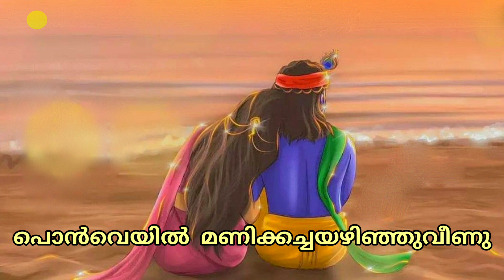Ponveyil Manikkacha Azhinju Veenu | പൊൻ‌വെയിൽ മണിക്കച്ചയഴിഞ്ഞു വീണു | Yesudas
Song: Ponveyil manikkachayazhinju veenu swarnnapeethambaram ulanjuveenu veenu (Movie: Nirthasala, Year: 1972), K J Yesudas

Movie / Album: Nirthasala
Year: 1972
Film Director: A B Raj
Story: Thikkodiyan
Lyrics: Sreekumaran Thampi
Singer: K J Yesudas
Film / Album: നൃത്തശാല

These songs have been uploaded only for the pleasure of hearing and as archive for old beautiful songs. By this I don't wish to violate the COPYRIGHTS of the actul owners of these songs.
I will remove it from my youtube channel immediately.

Song: പൊൻ‌വെയിൽ മണിക്കച്ചയഴിഞ്ഞുവീണു
സ്വർണ്ണപീതാംബരമുലഞ്ഞുവീണു
കണ്ണന്റെ മന്മഥലീലാവിനോദങ്ങൾ സുന്ദരി വനറാണി അനുകരിച്ചു
Artist: കെ ജെ യേശുദാസ്
Lyrics: ശ്രീകുമാരൻ തമ്പി
Raaga: ശങ്കരാഭരണം
Film / Album: നൃത്തശാല
Story: തിക്കൊടിയൻ
Director: എ ബി രാജ്
LYRICS
പൊൻ‌വെയിൽ മണിക്കച്ചയഴിഞ്ഞുവീണു
സ്വർണ്ണപീതാംബരമുലഞ്ഞുവീണു
കണ്ണന്റെ മന്മഥലീലാവിനോദങ്ങൾ
സുന്ദരി വനറാണി അനുകരിച്ചു
സുന്ദരി വനറാണി അനുകരിച്ചു
(പൊൻ‌വെയിൽ മണിക്കച്ച...)

സന്ധ്യയാം ഗോപസ്ത്രീതൻ മുഖംതുടുത്തു
ചെന്തളിർമെയ്യിൽ താരനഖമമർന്നു
രാജീവനയനന്റെ രതിവീണയാകുവാൻ
രാധികേ ... രാധികേ
ഇനിയും നീ ഒരുങ്ങിയില്ലേ
(പൊൻ‌വെയിൽ മണിക്കച്ച...)

കാഞ്ചനനൂപുരങ്ങൾ അഴിച്ചുവെച്ചു
കാളിന്ദി പൂനിലാവിൽ മയക്കമായി
കണ്ണന്റെ മാറിലെ മലർമാലയാകുവാൻ
കാമിനീ ... കാമിനീ
ഇനിയും നീ ഒരുങ്ങിയില്ലേ
(പൊൻ‌വെയിൽ മണിക്കച്ച...)
Ponveyil manikkachayazhinju veenu
swarnnapeethambaramulanjuveenu
kannante manmadhaleelaavinodangal
sundari vanaraani anukarichu
sundari vanaraani anukarichu
(Ponveyil manikkacha ...)

Sandhyayaam gopasthree than mukham thuduthu
chenthalir meyyil thaara nakhamamarnnu
raajeeva nayanante rathiveenayakuvaan
radhike ... raadhike
iniyum nee orungiyille
(Ponveyil manikkacha ...)

Kaanchana noopurangal azhichuvechu
kaalindi poonilaavil mayakakkamaayi
kannante maarile malarmaalayaakuvaan
kaaminee ... kaaminee
iniyum nee orungiyille
(Ponveyil manikkacha ...)
Sreekumaran Thampi Songs
ശ്രീകുമാരൻ തമ്പി ഗാനങ്ങൾ
യേശുദാസ് , കെ ജെ യേശുദാസ്
ദാസേട്ടൻ , Dasettan , Yesudas
Malayalam songs of K J Yesudas
മലയാളം സിനിമാ ഗാനങ്ങൾ